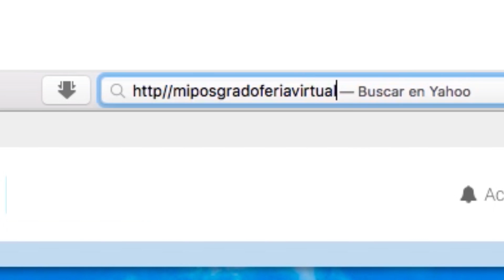Presentación Mi Posgrado Feria Virtual Diario Occidente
El Diario Occidente tiene una amplia oferta de educación a través de “Mi posgrado, feria virtual” la digitalización de una feria presencial virtualizando el entorno real de una feria, que permite a los visitantes recorrer los stands, participar en conferencias y ruedas de negocios en el mundo digital.